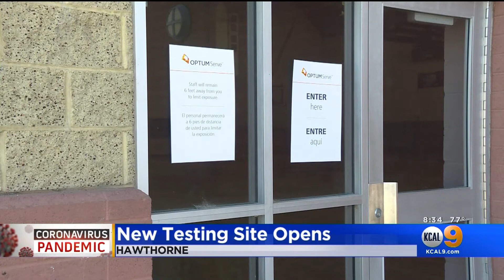Another Coronavirus Testing Site Opens in Los Angeles | Jeff Vaughn KCAL9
KCAL9 anchor Jeff Vaughn reports: Another Coronavirus Testing Site Opens in Los Angeles